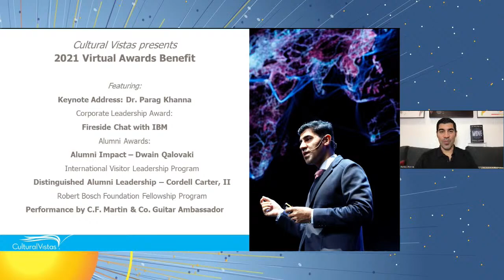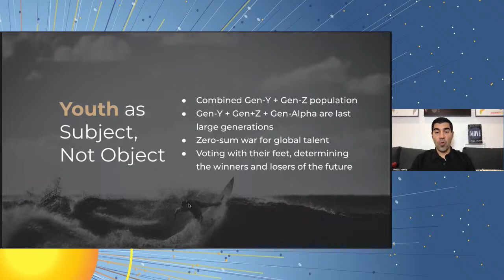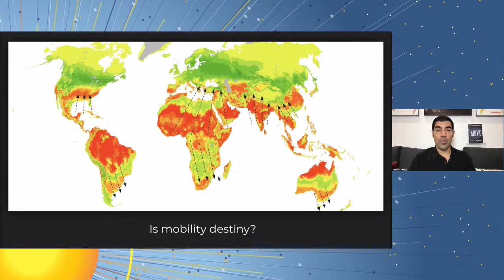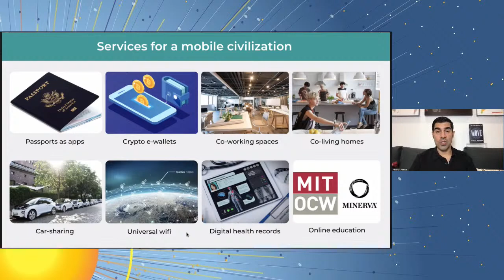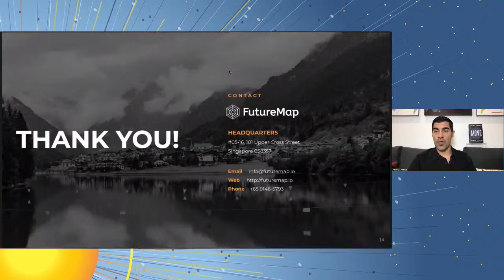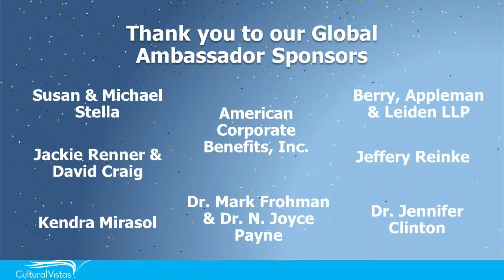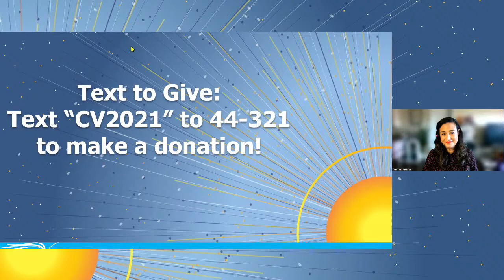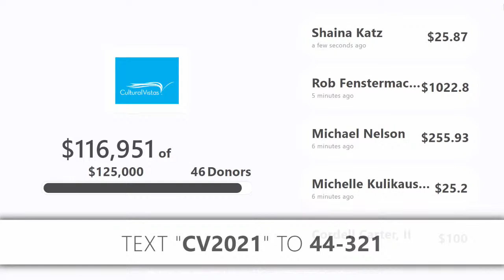Cultural Vistas 2021 Virtual Awards Benefit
Please join us for our 2021 Virtual Awards Benefit: Celebrating Visionaries on the Frontlines of Global Community Building! The livestream will begin at 12:00pm ET.